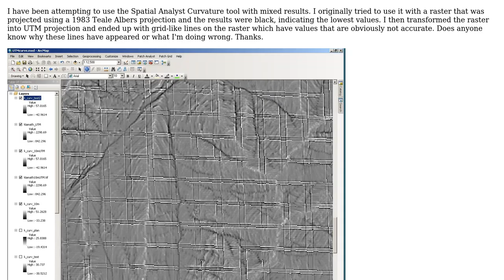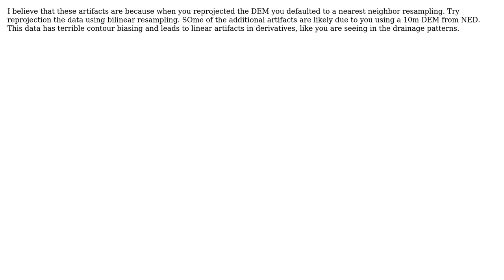GIS: Grid-like lines appearing after using Curvature tool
With thanks & praise to God, and with thanks to the many people who have made this project possible! | Content (except music & images) licensed under CC BY-SA | Music | Images & others | With thanks to user Scott user PolyGeo user Jeffrey Evans and the Stack Exchange Network Trademarks are property of their respective owners. You are responsible for your own actions.